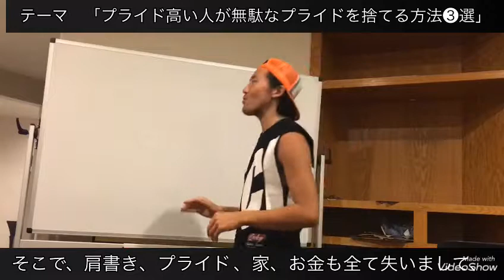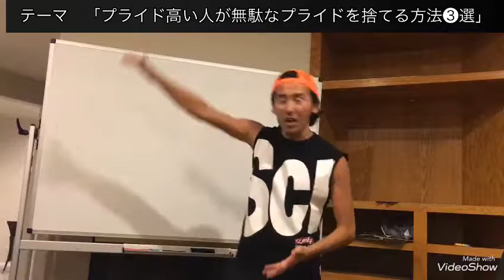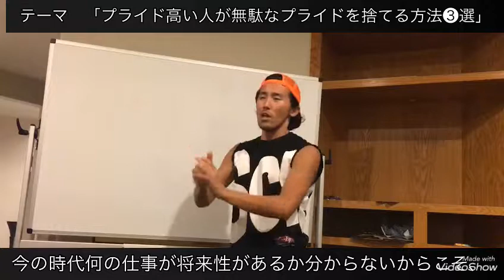【脱サラ成功】プライドを捨てる方法③選【フリーターの方向け】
2019年10月27日更新

私のプロフィールと経歴はこんな感じです。

ゆあさ りゅうじ(アレクサ)
28歳
福岡出身
中、高英語教員免許取得

⚫️経歴
関西学院大学 ➡︎ 外資系金融プルデンシャル  ➡︎ ホームレスフリーター ➡︎ 中洲キャバクラボーイ ➡︎ 渡米 ➡︎ ハリウッドスターを狙う

将来不安なフリーターの方向けにブログとYouTube動画を作っています。
同じくフリーターの立場として、何か有益な情報を発信できればと思ってます🙇‍♂️

(ブログ、YouTube運営で現代社会に詳しいマナブさんのチャンネル)